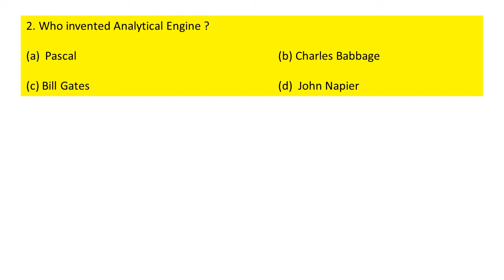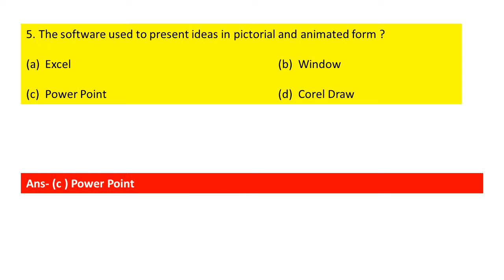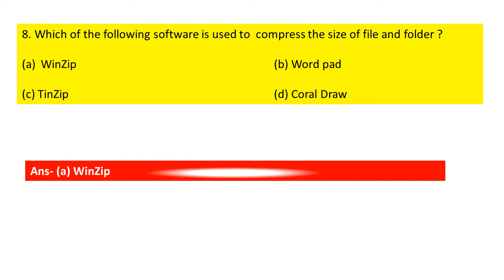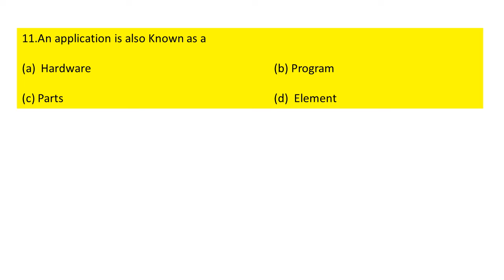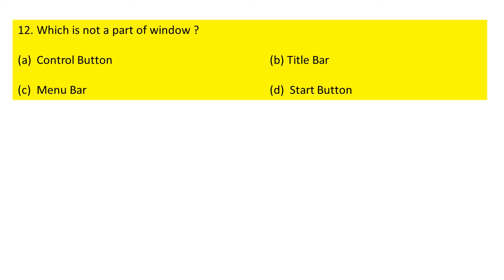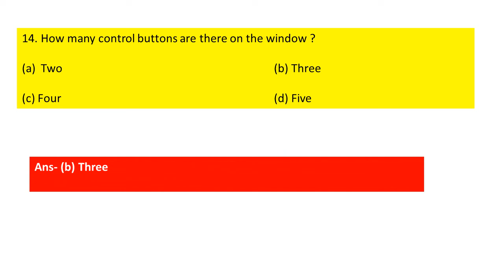Class 5 Computer || MCQ of computer || computer for class 5 Computer question & answer for class 5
Hello Parents

Computer GK question & answer for class 5 [ GK quiz CBSE & ICSE 2021] Computer quiz for grade 5 students.
 Most Important Questions and Answers for Indian KIDS and Children very important and useful  for class -5
with interesting general knowledge facts. This is basic and useful computer general knowledge (GK) questions and answers for kids, children and also for class